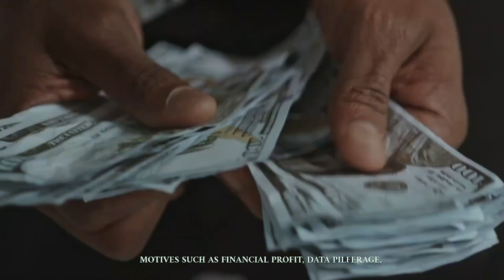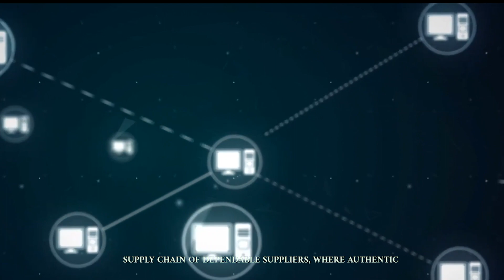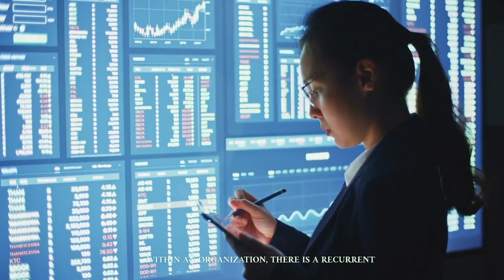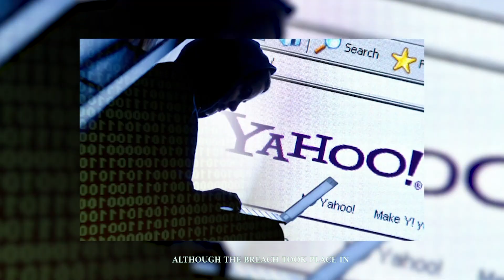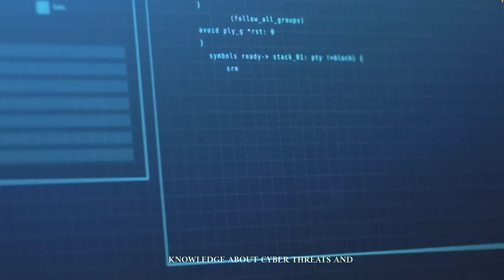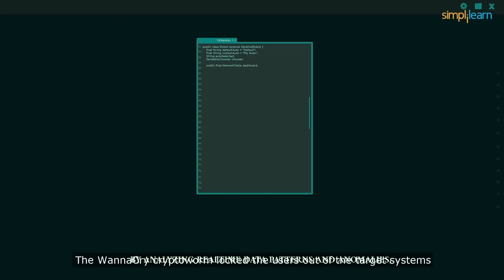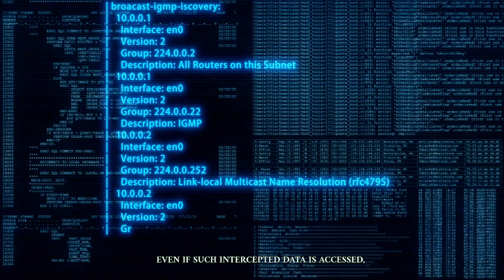Navigating the Complex World of Cybersecurity and Digital Espionage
In this video, I'm going to teach you all about Cybersecurity and Digital Espionage. I'll explain the basics of these topics and give you tips on how to stay safe online.

Cybersecurity is a big topic, and it can be quite confusing. In this video, I'll outline the basics of cybersecurity and digital espionage, and recommend some resources that will help you understand the topic better. I hope this video provides you with the information you need to stay safe online and protect your data!
The evolution of cyber threats beyond mere viruses to the rise of digital espionage that operates unseen in the virtual shadows,  the article explores the motivations and methods that fuel activities. With an emphasis on the value of personal and corporate data, the piece highlights the staggering impact of cyber breaches on both individuals and organizations.